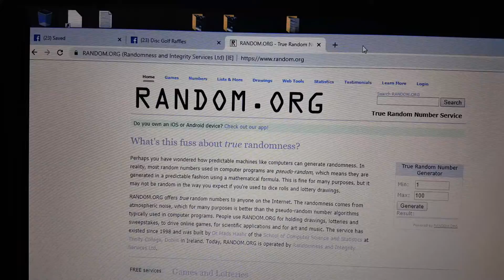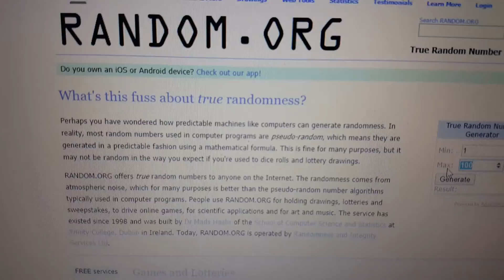Stone appreciation 7 12-24-18